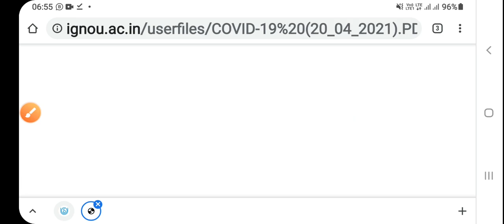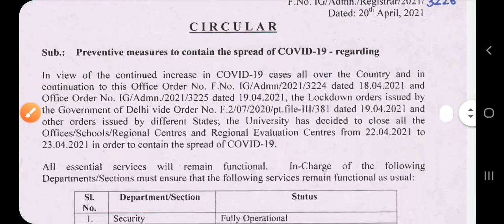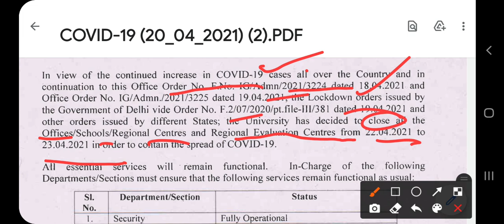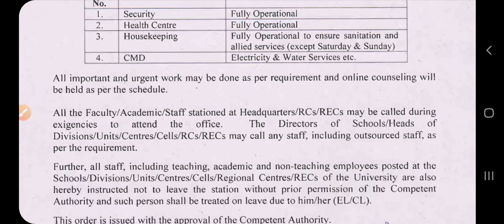IGNOU NEW NOTIFICATION FOR CLOSURE OF ALL OFFICES/REGIONAL OFFICES etc DATED 21 APR 2021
OUR TELEGRAM CHANNEL LINK - AIS EDUCATIONS - IGNOU